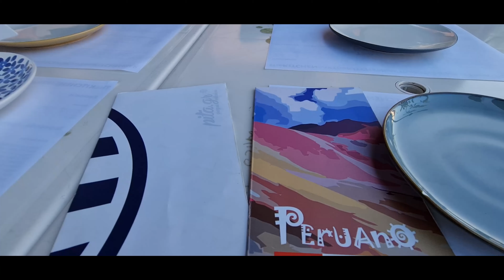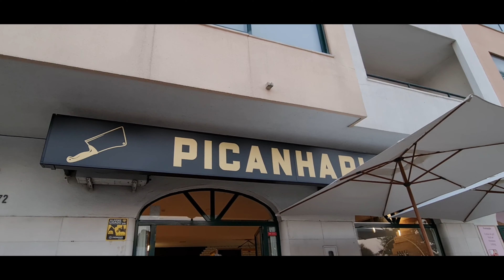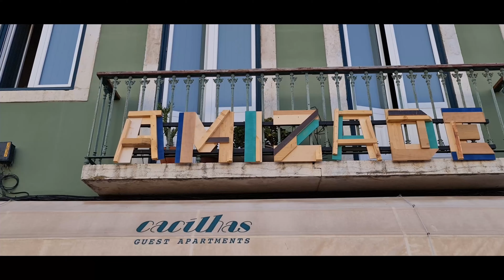Portugal Summer - Costa da Caparica, Praia da Rainha & Cacilhas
More our summer vacation this time around Costa da Caparica. We went to our favorite beach - Praia da Rainha.
We had several meals around the place we were staying some of the places we tried were:
100 Petiscos
Nana Petiscos
Pita.Gr
Picanharia
Mini Nepal
We also went to visit the Fragata D. Fernando II & Glória, a XIX century portuguese warship now transformed into a Museum that is a great place to visit in Cacilhas with the kids.